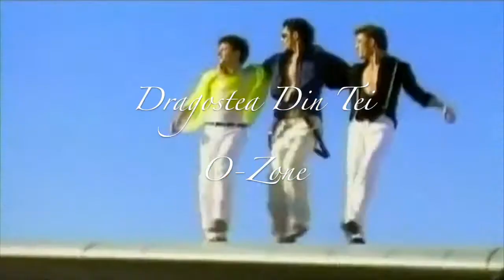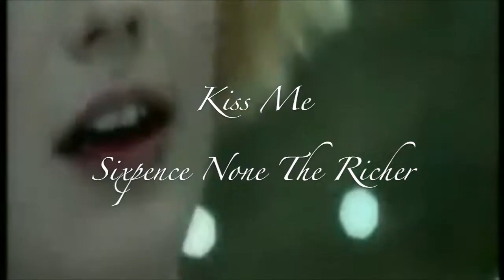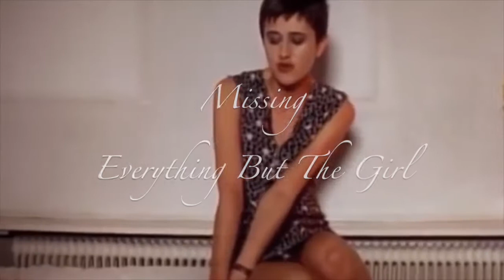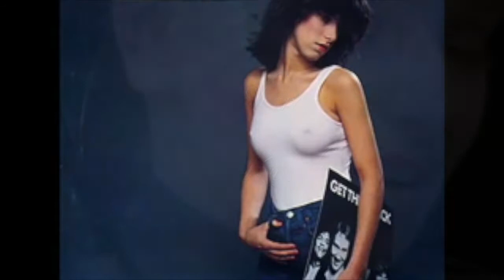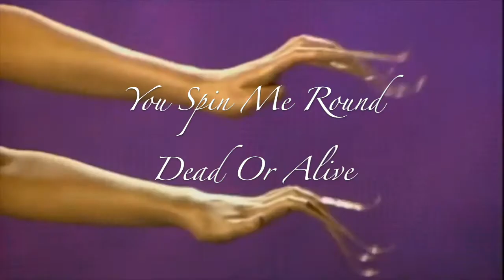Greatest One Hit Wonders Of All Time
Greatest One Hit Wonders Of All Time by asgore